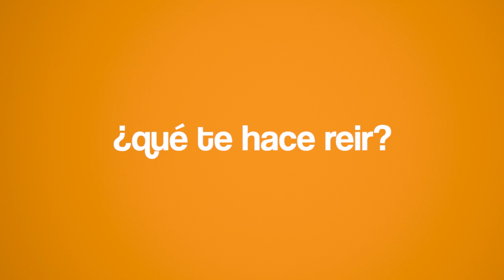¿Qué te hace reír? | Entrevista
Conoce un pequeño storytime de nuestra querida actriz Nataly Valencia.

⭕ No te pierdas cada semana una nueva entrevista con el cast de  @enchufetv